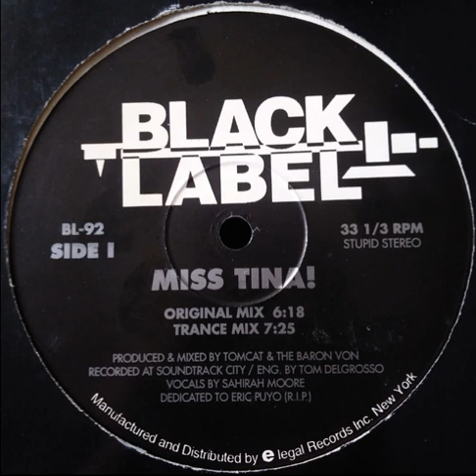Miss Tina! - Miss Tina! (Original Mix)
Black Label  ‎– BL-92 US 1992